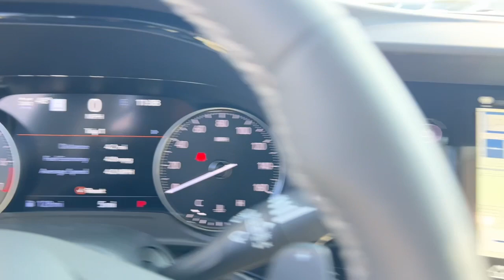2023 Buick Envision Avenir IL Naperville, Plainfield, Aurora, Oswego, Chicago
New 2023 Buick Envision Avenir available at Woody Buick located in 1585 W Ogden Ave, Naperville, IL, 60540. Servicing the  area.

Get into the  2023  Buick Envision. The Buick Envision: The compact luxury SUV that keeps you connected while you explore your world with confidence. These are just some of the great options this vehicle comes with: Heated Steering Wheel
, Wireless Apple Carplay®/Android Auto®, Apple Carplay®/Android Auto®, Head-Up Display, Intelligent Auto on/off High Beams, Pre-Collision System, Navigation System, Moonroof, Keyless Entry, Heated Driver Seat. Discover how satisfying driving can be. Experience the spirited agility and refined styling of the Envision.